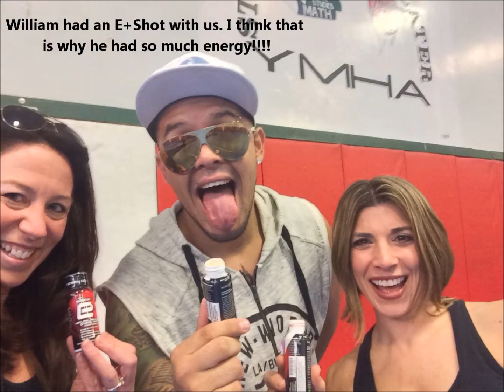Fitness Fun Friday with Michelle & Tammy - William the Wild Shaker (TWS) Master Class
We had the pleasure of attending William "THE WILD SHAKER" (El del Meneo Salvaje)​'s Zumba Master Class in Yonkers, NY.  It was an incredible experience. We did not get home until 4:00 am but it was so worth the lack of sleep. Take a look and let us know what you think!!  We are always looking for new ideas for our Fitness Fun Friday's so let us know what you want to see us do. Nos fuimos!!!

Overview

Zumba is a dance fitness method based on salsa and other Latin dance moves, performed to Latin and world music beats, and choreographed to allow people of any fitness or dance experience level to enjoy a fantastic workout. If you think you'd like an exhilarating class filled with good feelings and party-like fun, Zumba makes an excellent choice of a group fitness method to support your fitness goals.
Fat and Calorie Burning

At its core, Zumba classes are intended to provide a large calorie burn through aerobic activity done with interval training in mind. Depending on body weight, sex, fitness level and other common physical factors, the number of calories you burn in a typical Zumba class will equal that of any fast social dancing hour, such as salsa, disco or jitterbug. For most people, that can add up to 400 to 600 calories burned per hour. With the classes choreographed to provide intervals of intensity in both pace of music and type of movements, class members' energy expenditure is maximized for fat-burning benefits. Fitness moves are also incorporated within Zumba dances, so don't be surprised if you find yourself moving from a fast merengue beat to a long, slow set of push-ups on the wall, or doing several sets of squats followed by plyometric jumps.